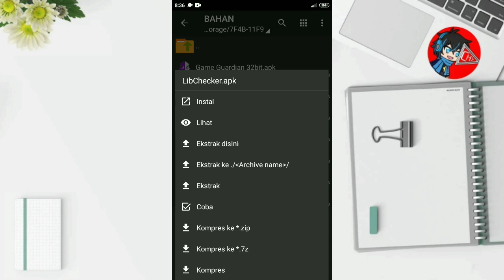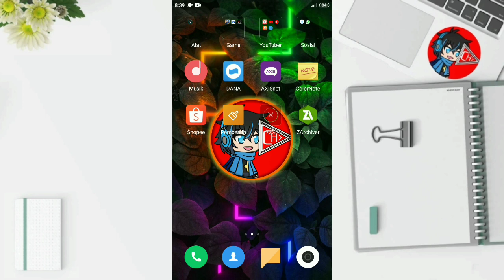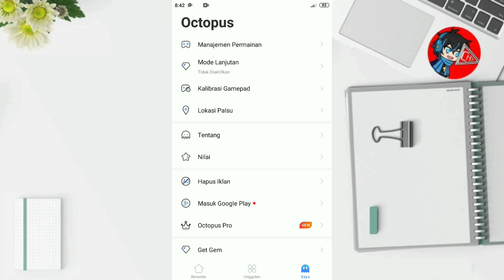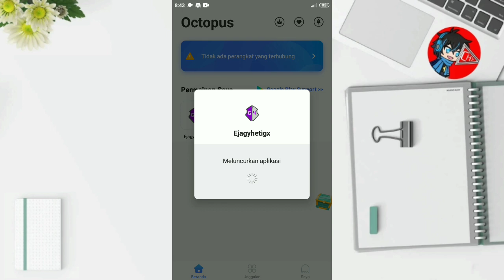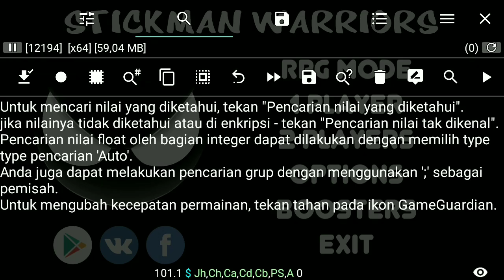Cara Pasang Game Guardian Tanpa Root Di Octopus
Pada video kali ini saya akan membahas cara pasang Game Guardian di Octopus tanpa root.
Metode baru yang saya gunakan ini cukup mudah dan cepat bagi kalian yang pengen menggunakan Game Guardian tanpa root.

Octopus adalah aplikasi ruang virtual yang memungkinkan kita untuk bisa menambahkan aplikasi dan game yang diinginkan ke dalamnya, tidak hanya aplikasi Octopus ini sudah support keyboard, gamepad, dan juga bisa install Game Guardian tanpa root.